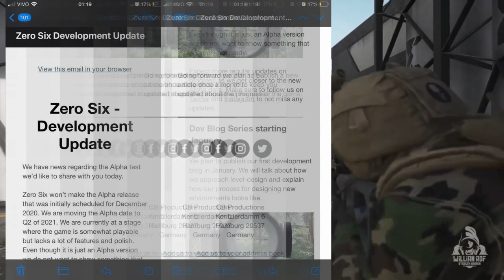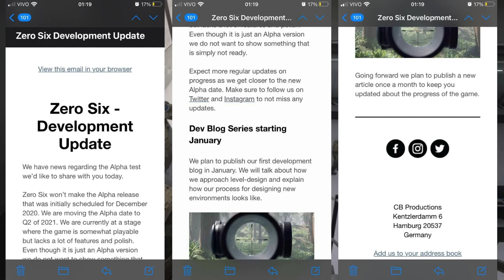Zero Six: Behind Enemy Lines – Alfa do sucessor espiritual do SOCOM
Hoje vou falar sobre o Alfa de Zero Six - Behind Enemy Lines. Um novo jogo de tiro tático inspirado em jogos como SOCOM, H-Hour e Ghost Recon. Bora ver?

PSN: willianrof